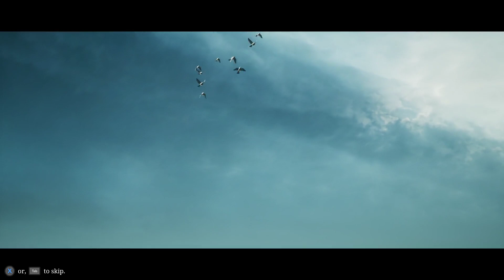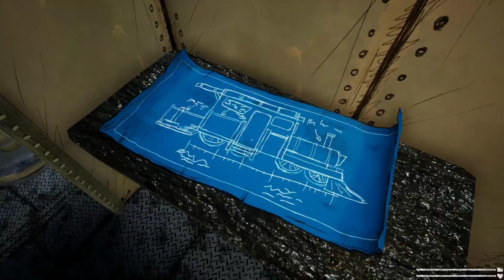CHOO CHOO CHARLES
Where does the spider end and the train start?

With credit and thanks to 'Knmpm111'. Check out his awesome work on Far Cry 5

OUTRO ARTWORK:
Sean Norwood. Love it mate thank you.